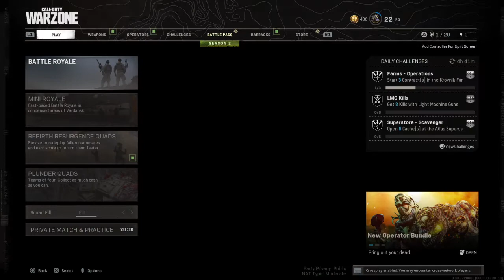Call of Duty®: Modern Warfare®_20210414233252